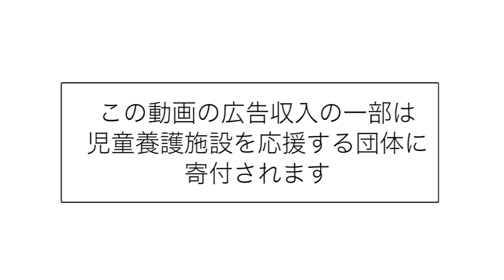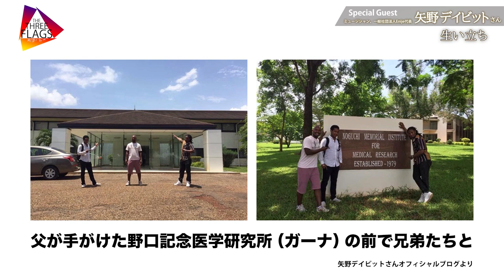48【特別企画】ゲスト 矢野デイビットさん《Vol.1》ガーナから日本の児童養護施設へ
【スペシャルゲスト】矢野デイビットさん
Amazonプライム：

※この動画の広告収入の一部は児童養護施設を応援する団体に寄付されます

児童養護施設出身の３人の視点から社会を考え、新しい未来を作るための"声"を発信する番組
キーワード《多くの人に知ってもらうこと》《支援の情報が必要な人に届くこと》

出演者
⭐️ブロ ブローハン聡
1992年生まれ、東京都出身。フィリピンとスペインと日本のミックス。
現在は（一社）コンパスナビで児童養護施設等を離れた
親を頼れない若者をサポートをしている。
また、無戸籍、無国籍、虐待や児童養護施設の経験から
講演活動やYouTubeの媒体を通して情報を発信している。
児童養護施設「THREE  FLAGS〜希望の狼煙〜」
著書「虐待の子だった僕-実父義父と母の消えない記憶」（２０２１年10月８日、さくら舎）

⭐️まこちゃん 山本昌子
1993年生まれ 東京都出身。
生後4か月から2歳まで乳児院、2歳～18歳まで児童養護施設、18歳から19歳まで自立援助ホームで生活した経験を持つ。
"ACHAプロジェクト"という児童養護施設出身者の成人をお祝いするボランティア活動の代表を務める。

⭐️ライト 西坂來人
1985年生まれ。福島県出身。
父による家庭内暴力から逃れるため小学５年生〜６年生の時期を児童養護施設で過ごす。中学生に上がると同時に家庭復帰し、それ以来母子家庭で育つ。
東京を拠点に映画監督、絵本作家として活躍。
児童養護施設の子ども達と絵本づくりを通して自己肯定感を育む活動や、広く一般の方に児童養護施設を退所した後の若者達の現状をしってもらういっかけ作りとして映画を公開し講演活動も行っている。

協賛★ IACグループ 一般社団法人青少年自助自立支援機構(コンパスナビ)
埼玉県より「未来への応援スタート事業」を受託し、児童養護施設や里親の
もとを巣立つ若者への就労支援、住居支援、運転免許取得支援を行っている。
さらに埼玉県の「児童養護施設退所者等アフターケア事業」を受託し、社会
的養護出身者の居場所「クローバーハウス(埼玉県さいたま市浦和区)」を
運営。

◆番組スポンサーを募集しております
クラウドファンディングサイトGoodMorningよりお申し込みが可能です。詳しくは下記リンクをご覧ください。

ご不明な点などございましたら下記メールアドレスまでご連絡ください。

告知情報

★ポスターの掲載場所の募集について
下記のメールアドレス、または公式SNSからダイレクトメッセージをお送り下さい。

★THREE FLAGS -希望の狼煙- 公式SNS

※コメント欄の書き込みについて
当番組に出演したゲストの方に対して、当人を傷つけるような書き込みがあった場合などには、コメントを削除させていただくことがございます。ご理解いただけましたら幸いです。